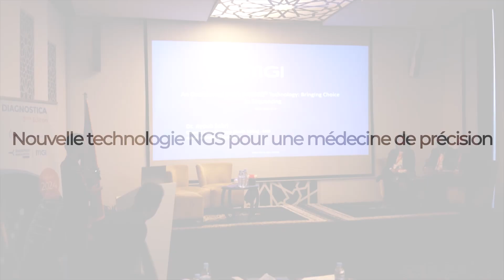Dr A Sabri (la 3éme édition Diagnostica 24 Février 2024)